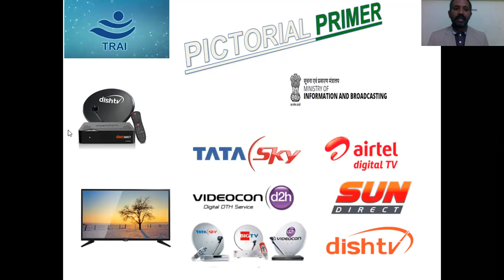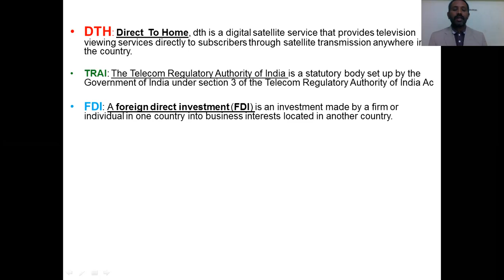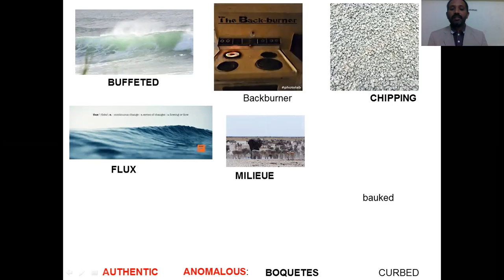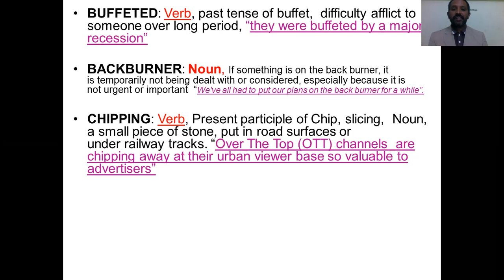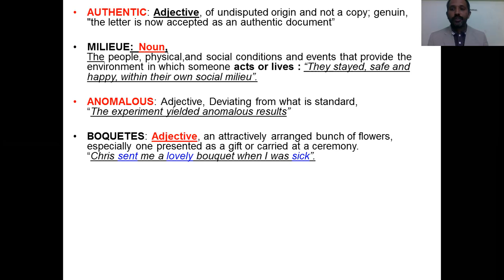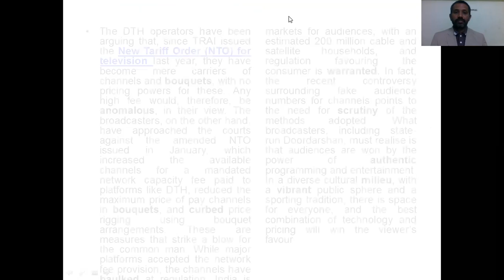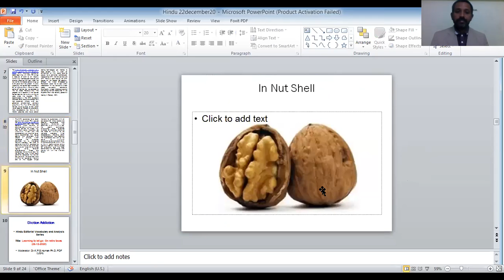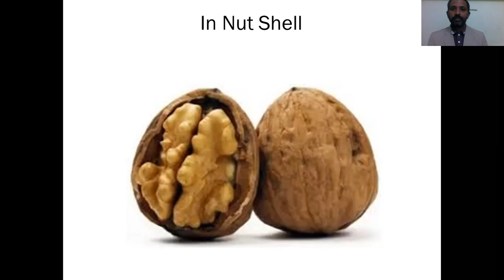Hindu Editorial Analysis & Vocabulary: Recharging DTH 26- 12-2020 By Dr.K.P.S.Human